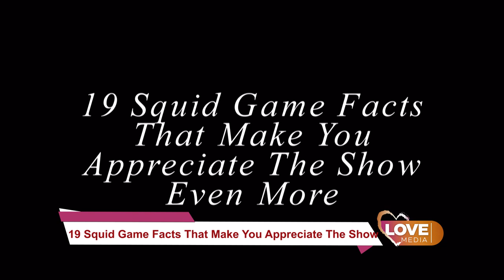19 Squid Game Facts That Make You Appreciate The Show Even More